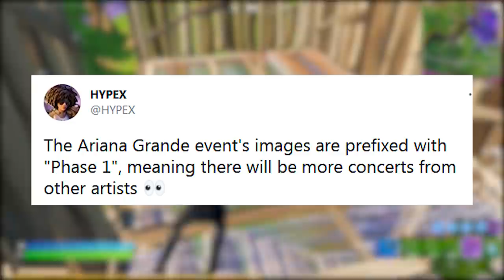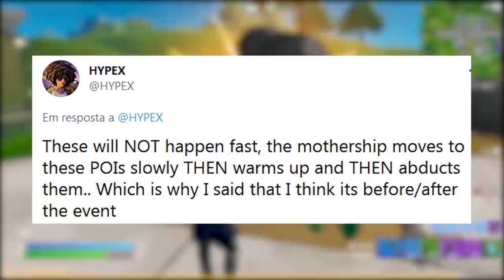FORTNITE - JOGAR 1ª PESSOA BUG, TEASER e EVENTO MUDANÇAS MAPA?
Fala gurizada, nesse vídeo mostrando Fortnite em 1ª pessoa, detalhes evento ao vivo Ariana Grande, locais abduzidos e mais. Espero que gostem :)

Programa para editar: Adobe Premiere